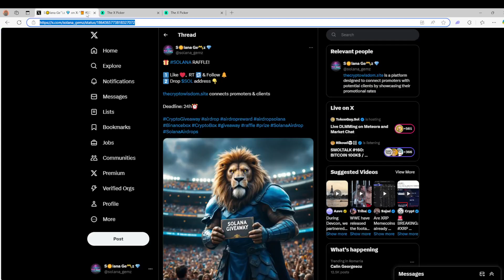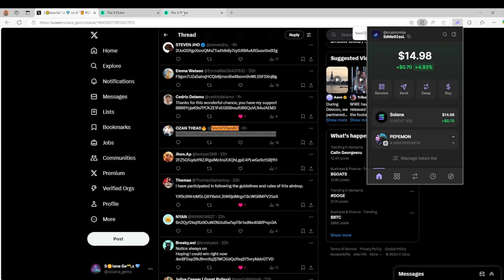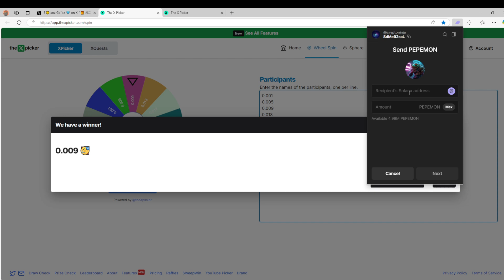💰 SOLANA GIVEAWAY💰 05 Dec Draw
1⃣ Follow Like ❤️,  RT 🔁 & Follow 🔔
2⃣ Drop $SOL address 👇

is a platform designed to connect promoters with potential clients by showcasing their promotional prices

Deadline: 24h⏰